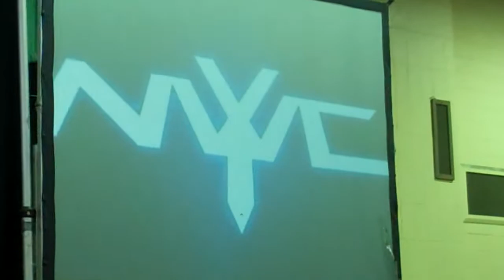Marti Belle & JT vs Nikki Syxx & Victor Cruz NYWC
NYWC Caged Agression in Queens, NY
10/16/2011
Marti Belle & JT (Reckless & Wasted) vs Nikki Syxx & Victor Cruz (Order of the Black)